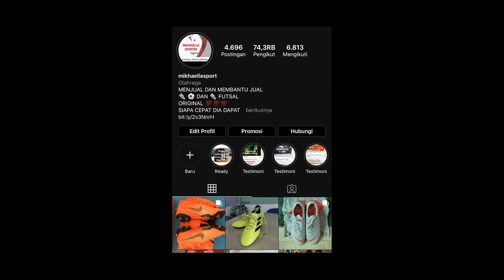FINAL LIGA TARKAM : TARKAM ASING VS TARKAM LOKAL